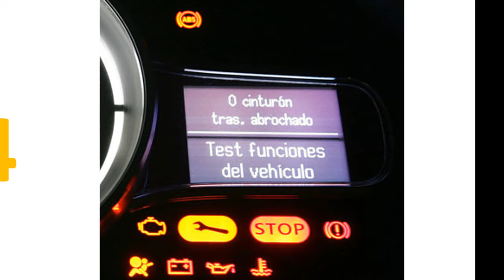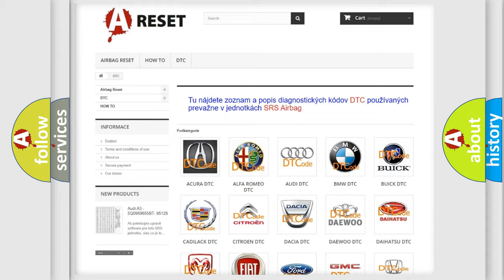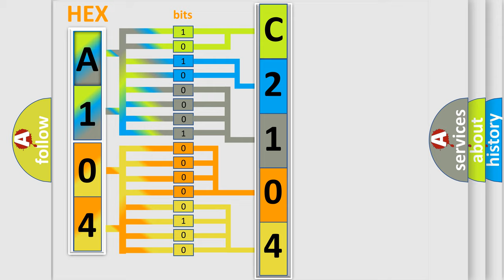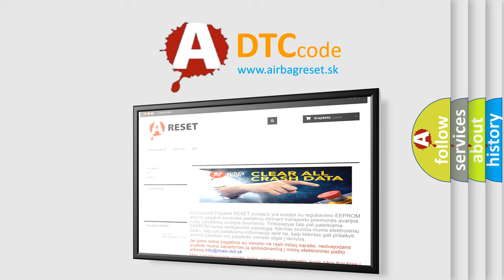DTC Dodge C2104-13 Short Explanation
Contents:
0:21 Basic DTC analysis according to OBD2 protocol standard.
1:48 Insight into programming
2:58 A diagnostically understandable description of the Diagnostic Trouble Code
3:05 Basic error definition

Make:
Dodge
Code:
C2104 13
Definition:
Reverse Gear Signal Circuit
Cause:
The EBCM detects an open in the backup lamp supply voltage circuit.
Failure Type:
Circuit Open